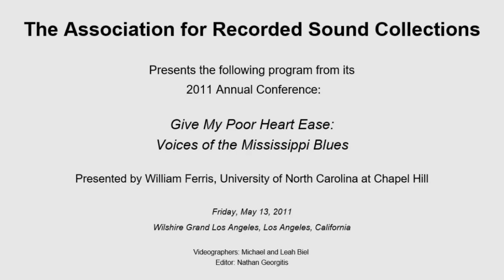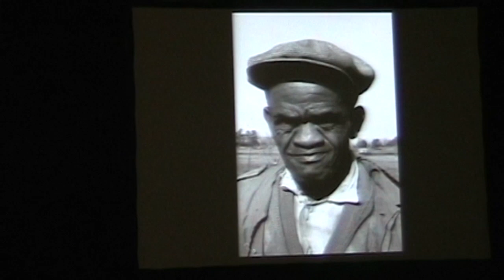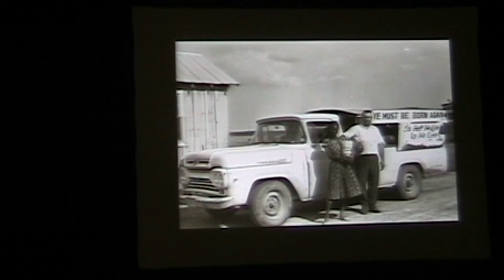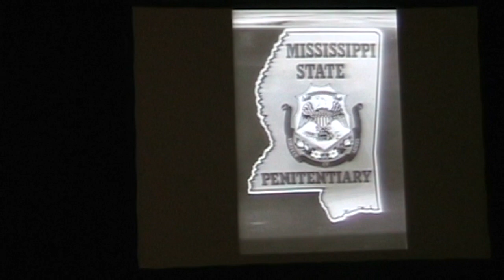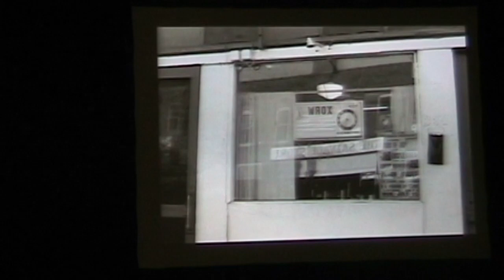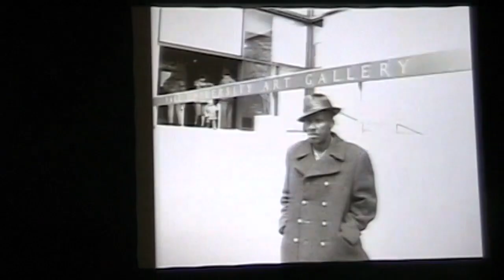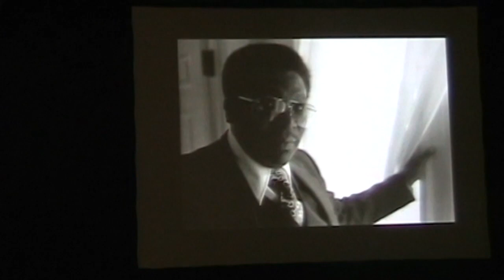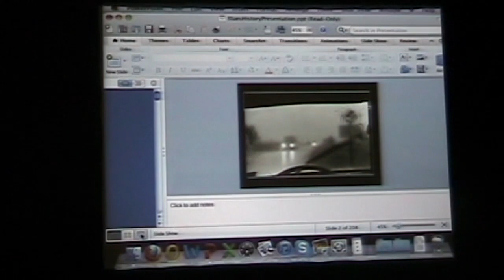GIVE MY POOR HEART EASE: VOICES OF THE MISSISSIPPI BLUES presented by William Ferris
The Association for Recorded Sound Collections presents the following program from its 2011 ARSC Annual Conference at the Wilshire Grand, Los Angeles, California on Friday, May 13, 2011:

GIVE MY POOR HEART EASE: VOICES OF THE MISSISSIPPI BLUES
Presented by William Ferris, University of North Carolina at Chapel Hill

This presentation is accompanied by sound recordings of music and spoken word that explore the musical roots of Mississippi blues, starting with the stories and hymns of Mary Gordon and Reverend Isaac Thomas in the Rose Hill community, where William Ferris grew up. He explores musicians such as Lovey Williams (guitarist), Louis Dotson (one-strand guitar player), Otha Turner (fife player), and Parchman Penitentiary inmates. He then focuses on the black neighborhoods of Kent‘s Alley in Leland and the Brickyard in Clarksdale, where blues developed in dramatic ways. In Leland, we meet James ―Son Ford‖ Thomas, Gussie Tobe, and Shelby ―Poppa Jazz‖ Brown; in Clarksdale, Jasper Love and Wade Walton. Ferris discusses how each of these communities developed a ―blues family‖ in which performers were nurtured and supported by music fans of all ages. The third section of the presentation looks back on the blues through arguably the most significant figure in blues history, B. B. King. Ferris discusses King‘s musical roots in Mississippi, his visits in Ferris's classes at Yale University, and his life on the road as a performer. A sample of the photos, voices, and music featured in the presentation can be seen on the website for Ferris's book Give My Poor Heart Ease: Voices of the Mississippi Blues